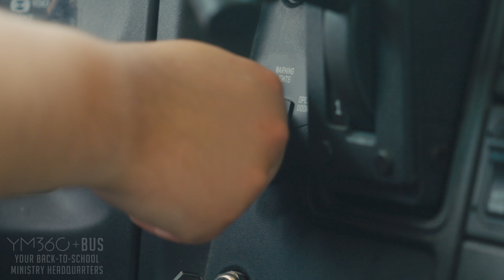All Aboard the YM360 Plus Bus - MyYouthMin by YM360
It's back-to-school season in youth ministry, and the YM360+ Bus is picking up all of the great students of YM360! Next is the lonely kid, who will remind you of MyYouthMin by YM360.